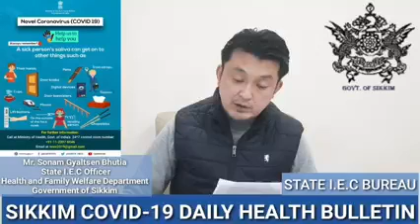Covid 19 : Sikkim State Health Dept Daily Bulletin, 21 May 2021